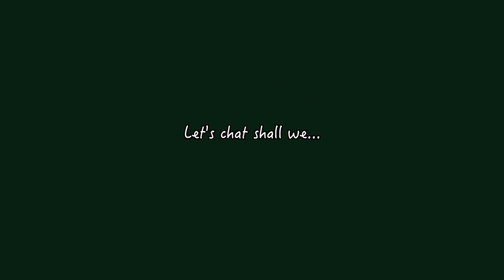Dressing Like A Fantasy Character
If you love fantasy and all the fairycore, mermaidcore, and all the other cores then get ready to bond! I share all of my musings and how I plan on embracing a fantasy aesthetic.

 ✒︎AMAZON STOREFRONT - items I enjoy and use

☆ Equipment ☆
c a m e r a // Sony ZV-1
l e n s // Ulanzi wide angle lens